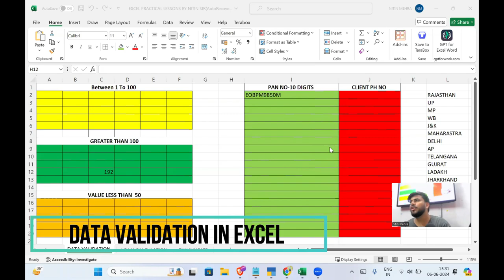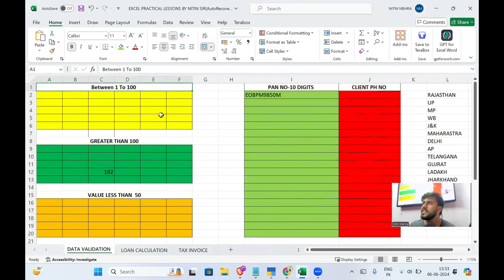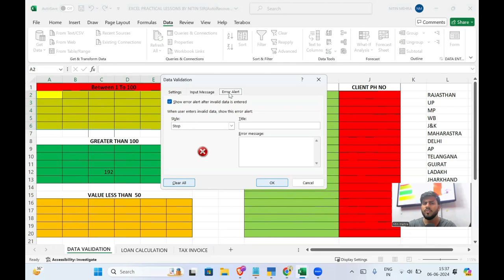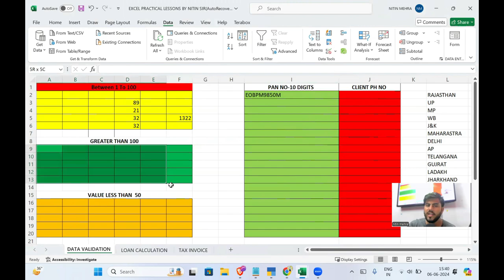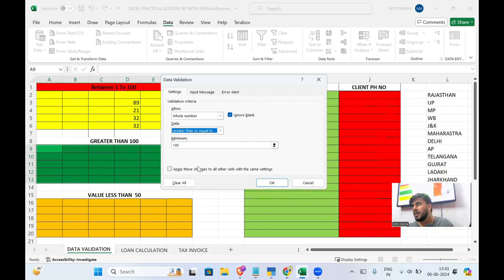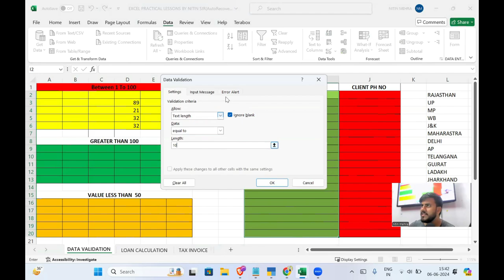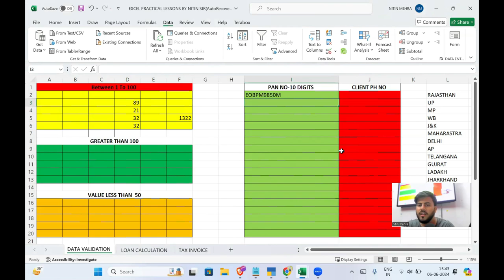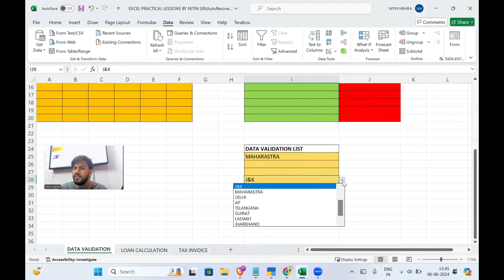Diffrent Types Of Data Validation Function in Ms- Excel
Get the following Courses from NSC COMPUTER ACADEMY AT SALKIA

✍ Nsc Computer Academy At salkia Howrah :
 4.9/5 google ratings at Howrah

63, Plaza Market Aurobindo road 2nd floor stares from left
Near rakhi Cinema Hall
Salkia, Howrah - 711106
West Bengal

Follow for more educational videos ..

Set-up for recording:
🔴 Voice Recorder
Transcript